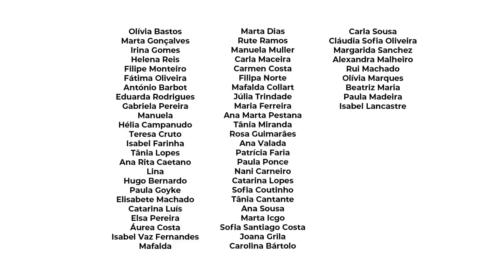Casa limpa, organizada e sustentável, com Joana Tavares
Eis que A Nossa Voz fez 1 ano ontem, dia 5 de Abril,🥳 1 ano entre a gravidez do 6.o filho, um parto, um pós-parto e tantos episódios lindos com convidados inspiradores que nos trouxeram mensagens tão bonitas e de tanta abertura de consciência…
E assim, hoje, chegamos ao episódio n•47 🙌🏼🙌🏼🤗

Desta vez trago-vos a Joana Tavares com um tema que eu pessoalmente considero bastante interessante e apelativo.
A Joana é farmacêutica de formação e talvez seja esse seu “espírito de pesquisa e de bata branca” que a levou a resgatar saberes antigos, acrescentando-lhes um toque de contemporâneo - tudo para que pudéssemos ter uma Casa limpa, organizada e sustentável.

Na era em que vivemos, com tanta publicidade, crescemos a acreditar que precisamos de mil e um produtos de limpeza, um para lavar o chão, outro para as roupas, para a máquina da louça, para os sanitários, para a cozinha, etc… e não é que não é bem assim? Para além da poluição que causam, dos agentes super abrasivos que contêm, da confusão de marcas, fórmulas e tantos frascos, há saberes tradicionais que funcionam mesmo bem - pequenos grandes truques que nos trazem limpezas mais eficientes (por exemplo, no que toca a tirar nódoas das roupas), super simples de fazermos em casa e muito mais sustentáveis… É isso que a Joana nos ensina ao longo do episódio e de uma forma super prática.

Que a possas escutar de Coração aberto (e de caderno e lápis na mão 😉) e depois partilha aqui o que mais te inspirou (ou truques que também tu conheças) 🙌🏼😊

Onde encontrar este episódio?
no meu canal de YouTube (Lisa Joanes), no Spotify, assim como nas restantes plataformas de podcast.

Gratidão às pessoas que me estão a ajudar a manter parte deste podcast e ao @espaco__amar da minha querida @maria.gorjao.h